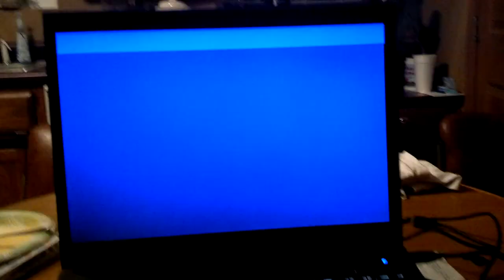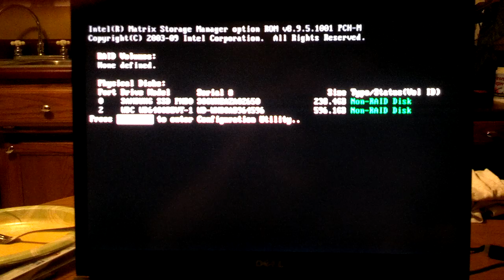My awesome dell laptop M-6500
This is what my Dell Precision Laptop M-6500 does after some moderate use. They have been out to fix it numerous times, in fact it used to be a Dell M-6400 but it did this so much they gave me a new broken laptop.

It's gotta be a Dell (if you don't like to work and want a reason to not be able to work..)